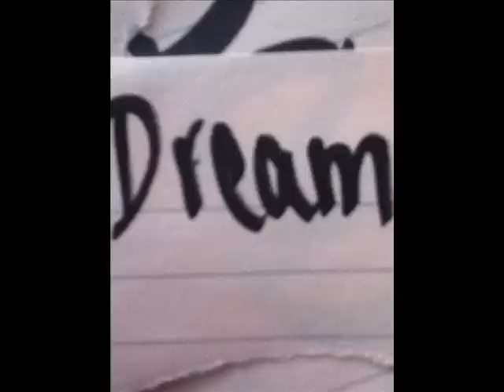Next 2 You-Maquela(:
Summer Vaca is Borinq Whyy Not Make Another Youtube Video.??
This Is For Youu Justin(: